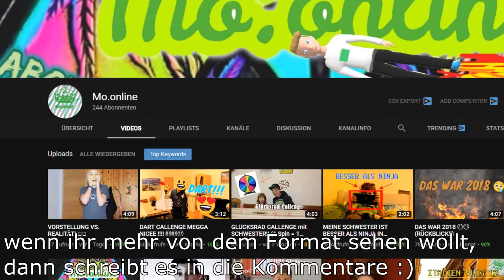ICH VERARSCHE YOUTUBER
Mein Snapchat: patrick_glaser

⬇️Mein Equipment⬇️
(Videoausrüstung)

✘Meine Kamera
✘Mein Objektiv
✘Meine VLOG Kamera
✘Bestes Mikrofon
✘Mein Stativ